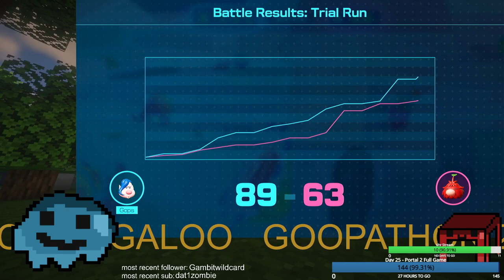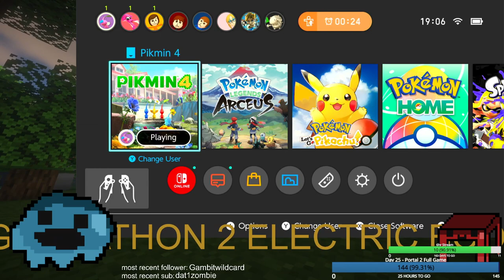Picking Men | Goopathon2 Day 23 Part One - Pikmin 4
HELLO GOOPERS!
WELCOME TO THE VODS CHANNEL!

In this stream, Picking Men